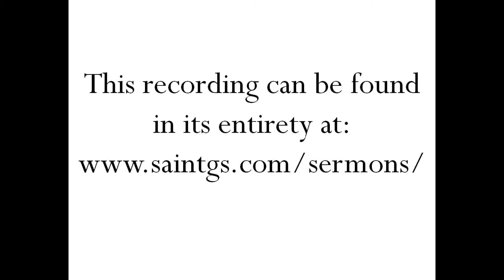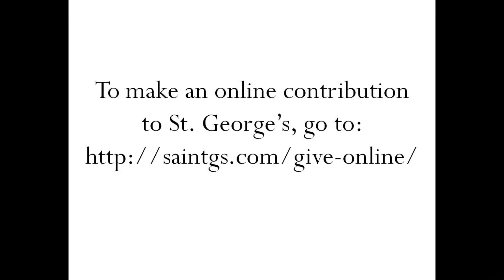Holy Eucharist at St. George's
Fr. Mario Conliffe celebrates the Eucharist at St. George's Church, Hampstead MD, on May 3, 2020.